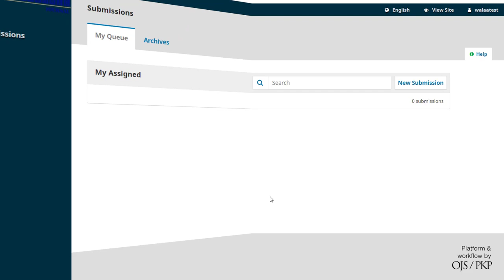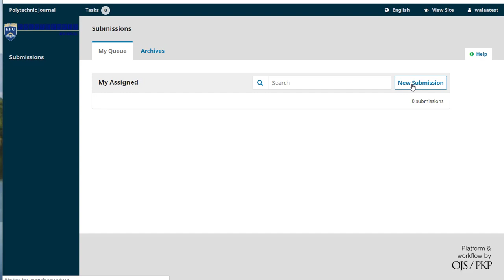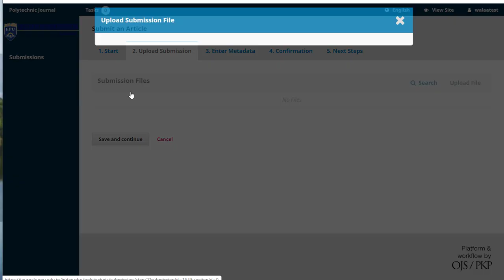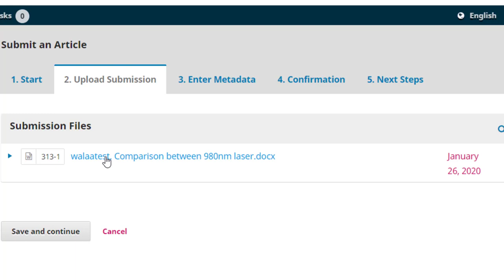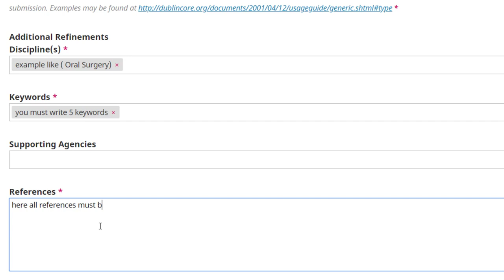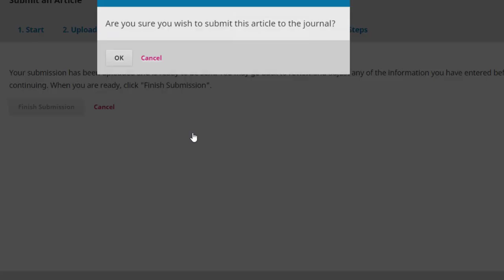How to Submit Article in Polytechnic Journal PTJ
The submission has not been previously published, nor is it before another journal for consideration (or an explanation has been provided in Comments to the Editor).
The submission file is in OpenOffice, Microsoft Word, or RTF document file format.
Where available, URLs for the references have been provided.
The text is single-spaced; uses a 12-point font; employs italics, rather than underlining (except with URL addresses); and all illustrations, figures, and tables are placed within the text at the appropriate points, rather than at the end.
The text adheres to the stylistic and bibliographic requirements outlined in the Author Guidelines.